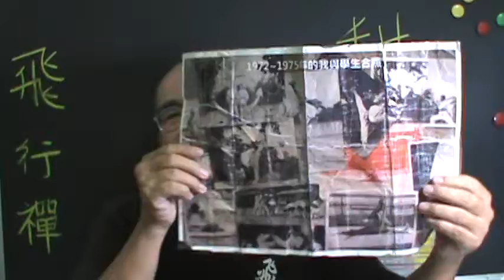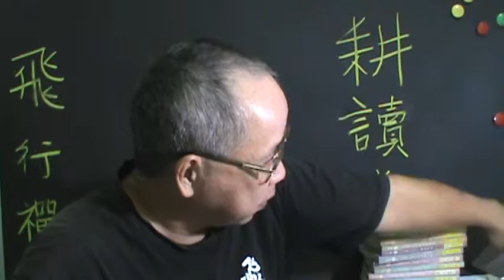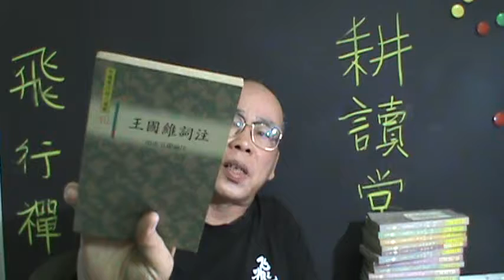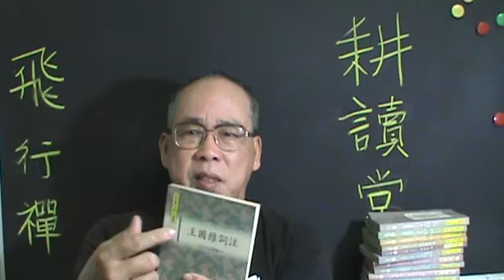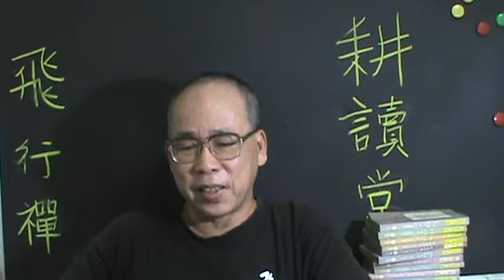中國文化加油站 Chinese culture Charging station 吳忠誠冒險學校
中國文化加油站Chinese culture Charging  station